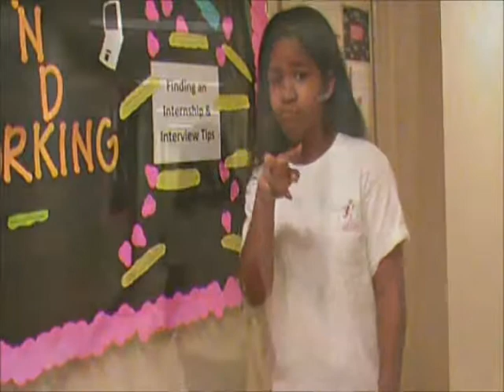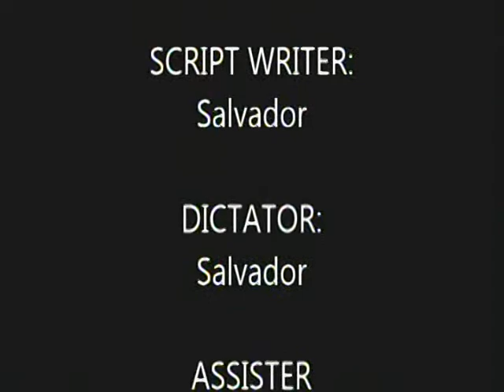Sherlock Holmes, the dorms version in ASL with english subtitles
This was made in a dorm for a theme party. It's nothing like the real Sherlock Holmes series or movies, but here you go! It was created by a person named Salvador, and I only uploaded it here because the other version did not have English subtitles.